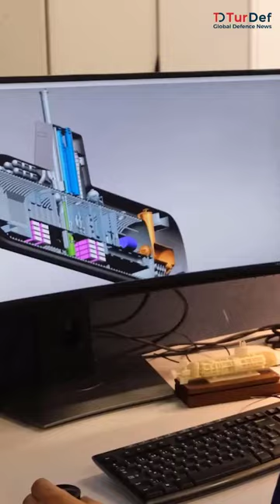STM 500: Key for Territorial Dominance in the Region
Pakistan has a small but relatively strong navy. India, on the other hand, is rapidly expanding its maritime power. Thus, Islamabad needs a quick, cost and human resource-effective solution. The country is expanding its blue water-capable fleet. But it needs to increase asymmetry to counterbalance India until ongoing shipbuilding projects are completed. Pakistan started the Shallow Water Attack Submarine Program in line with these requirements and initially planned to acquire three vessels. Turkiye offered STM 500 submarines, specially designed for long-endurance shallow water operation with a lesser crew. The submarines are also easy to build and take less time to launch. Turkiye is carrying out many joint shipbuilding projects with Pakistan. These vessels share the same combat management system infrastructure. Due to this commonality, STM 500 offers better integration opportunities to the Pakistan Navy.